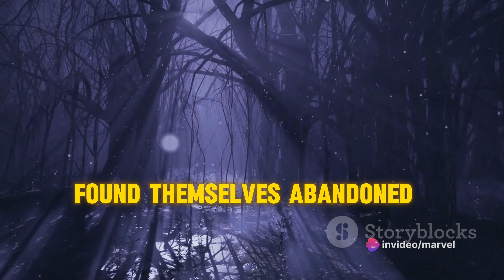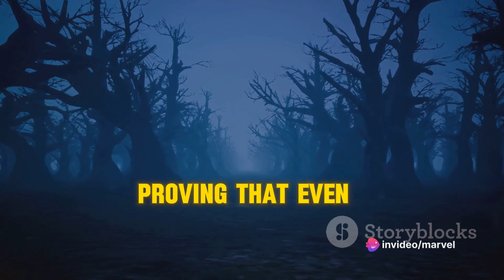hansel and gretel: the story of survival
Hansel and Gretel is about the siblings, Hansel and Gretel, who are abandoned in a forest and fall into the hands of a witch who lives in a gingerbread, cake, and candy house. The evil witch plans to fatten the children before eating them, but Gretel outwits her and kills her.